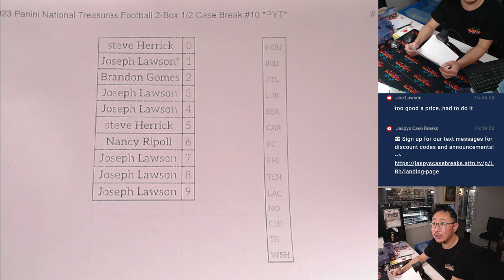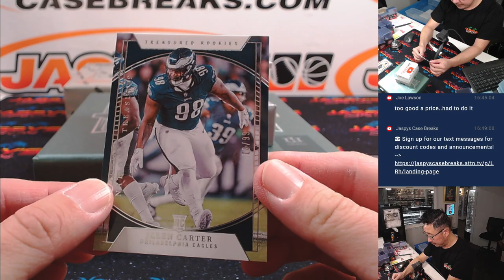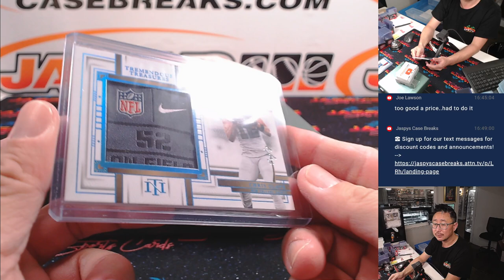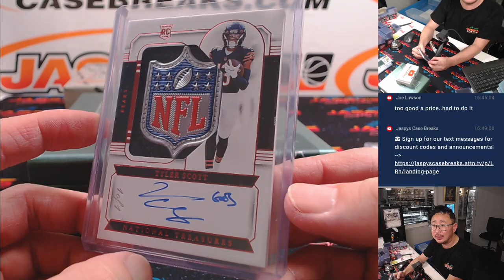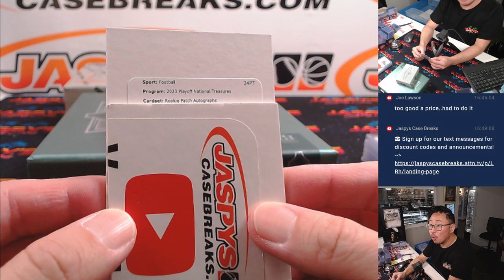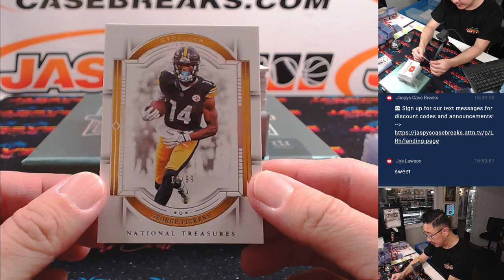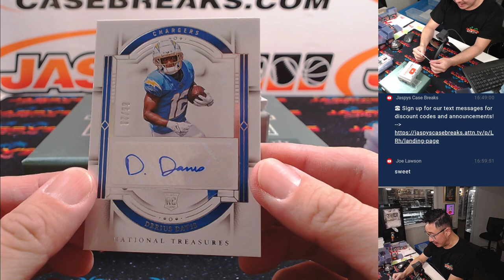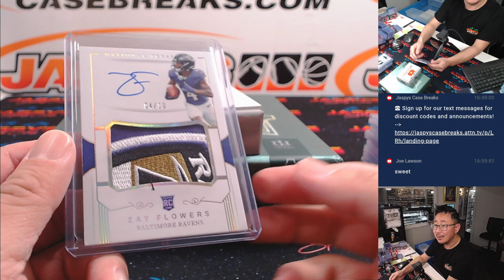W, 11/20/24 - 2023 Panini National Treasures Football 2-Box 1/2 Case Break #10 *PYT*